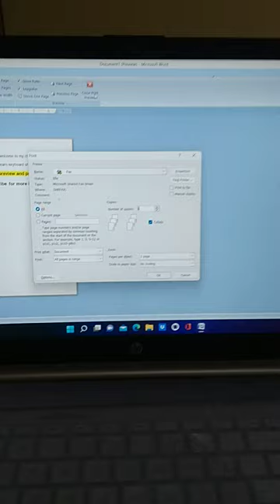print preview shortcuts Ms-Word Shortkeys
print preview ctrl+F2

print ctrl+p